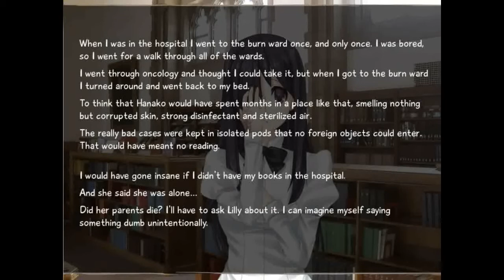Let's Play Katawa Shoujo: Equivalent Exchange, Set 18 (ACT 2 FINALE)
Hello all!

After confronting Kenji about his debt to us and succeeding in making him pay up we dawdle through Mutou's lecture and leave in search of Hanako after she leaves a bit early.

We find Lilly in the usual spot for tea but Hanako is no where to be found. After a bit of discussion we part from Lilly and head toward the library. Finding Hanako there, a conversation is had and secrets are shared.